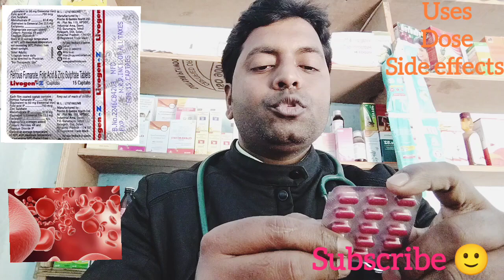Livogen Z Captabs Tablet uses in Bengali language/Ferrous Fumarate, Folic Acid&Zinc Sulphate uses..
Livogen Z Captabs Tablet uses in Bengali language.
Livogen Z Captabs Tablet full review in Bengali language.
Livogen Z Captabs Tablet uses, dose, side effects, composition and Price in Bengali language.
Ferrous Fumarate, Folic Acid and Zinc Sulphate Tablet uses Dose side effects in Bengali language
Livogen Z Captabs Tablet treatment of Low Hemoglobin.